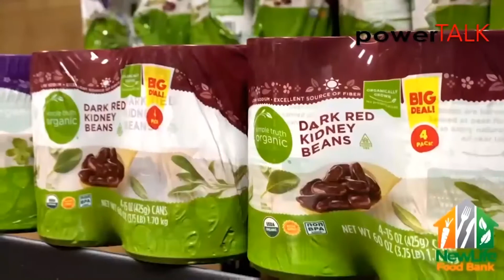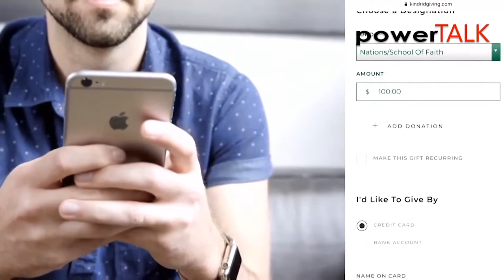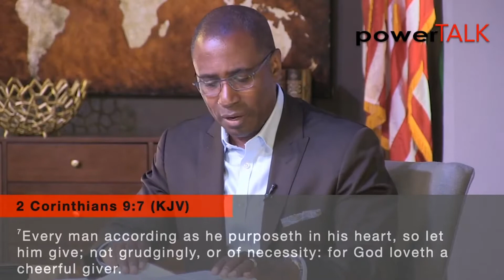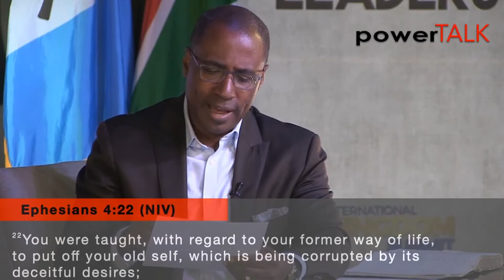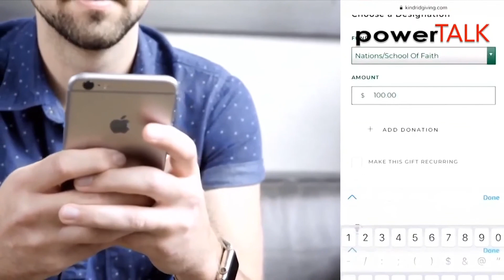HOW'S YOUR CONSISTENCY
*Pre-recorded Teaching

  - Abiding

*This channel and I do not claim any right over any of the graphics, images, songs used in this video.